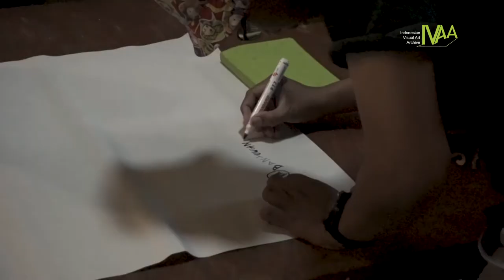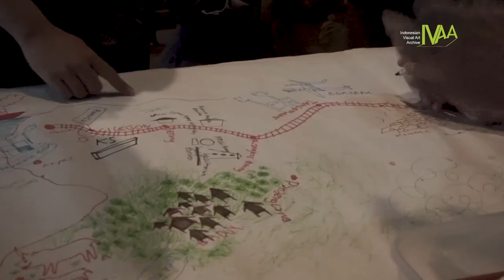AGENDA RUMAH IVAA: Dari Mana, Mau Ke Mana? - Mahen Bala (Malaysia)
Mahen Bala ialah seorang seniman visual dan fotografi dokumenter, yang menaruh perhatian pada pengalaman manusia dan soal proses penyusunan ingatan, baik yang personal maupun komunal, yang pada akhirnya menjadi kepingan-kepingan sejarah. Dengan dukungan dari Asia Center, ia sedang mempelajari jejak sejarah kereta api yang melintas di sepanjang Jawa dan Jepang. Di tengah penelusurannya, ia mengajak kita untuk bergabung dalam workshop interaktif, yang mengajak kita untuk memetakan keterkaitan kita secara fisik dan kultural pada Pulau Jawa. .
Dari Mana, Mau Ke Mana?
“tut..tut..tut…tut”…. ketika melintas, sebuah kereta membawa berbagai muatan, mulai dari manusia, cargo, ambisi, gagasan, kebudayaan dan sejarah. Ruang yang terdapat di dalam kereta api menjadi pengalaman yang dirasakan baik secara privat dan publik, ia menjadi ruang temu antara berbagai manusia dari bermacam tempat yang menuju ke lokasi yang juga beragam.
Pertanyaan seperti “Dari mana dan mau ke mana?” menunjukkan sebuah interseksi atas proyeksi individu atas identitas dan soal bagaimana kita memaknai ruang, yang pada gilirannya akan membentuk jaringan pengalaman bersama, sebuah imajinasi kolektif atas Jawa. Kemana pun kita pergi dengan kereta, seluruh Jawa turut ambil bagian dalam perjalanan tersebut. .
Lokakarya ini akan bereksperimen dengan dan melalui konsep Jawa, dengan menggambar peta Jawa, untuk kemudian membicarakan sekali lagi soal batas-batas kebudayaan dan fisik yang selalu cair dan tidak pernah tuntas.